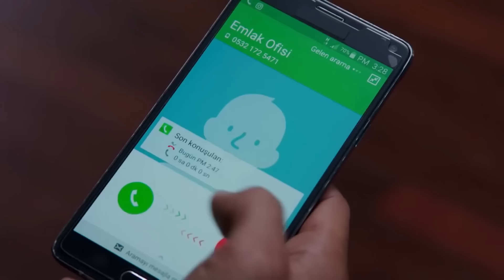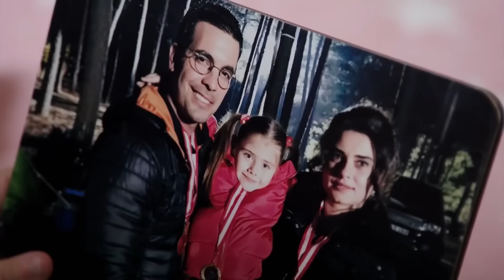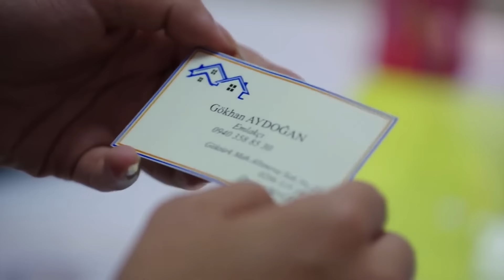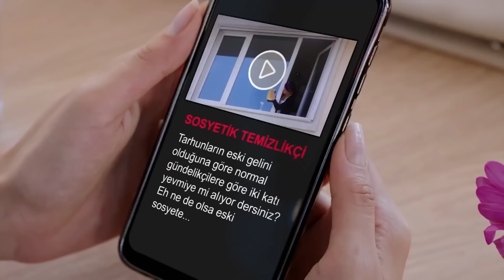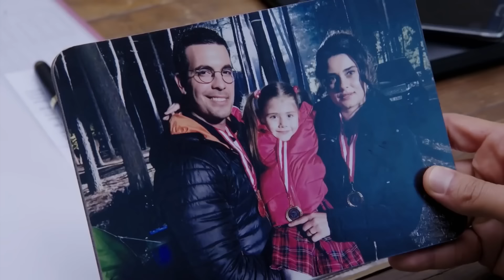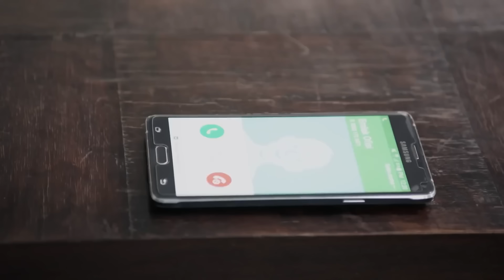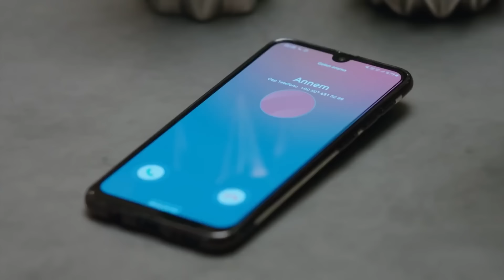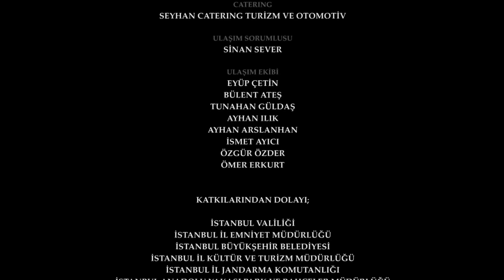Waada (The Promise) - Episode 195 | URDU Dubbed | Season 2 [ترک ٹی وی سیریز اردو میں ڈب]